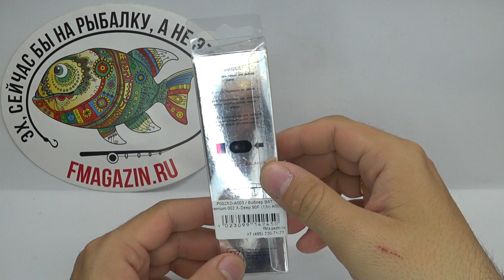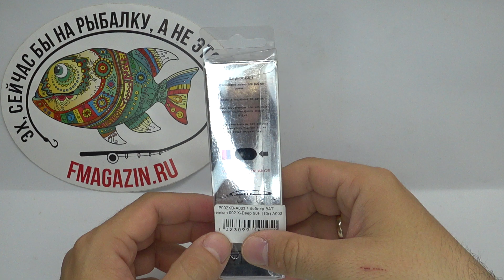Обзор воблера BAT Premium X-Deep по заказу Fmagazin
BAT Premium X-Deep - воблер-минноу троллингового направления с раздражающими рыбу задатками при ловле в заброс. При троллинге имеет среднеамплитудную игру хвостом с легкими покачиваниями с боку на бок. В заброс, при твичинге показывает такой же рисунок игры, но сохраняет общее направление движения без каких-либо рыскающих бросков в стороны. При остановке проводки воблер зависает в толще воды, провоцируя на поклевку малоактивного хищника.